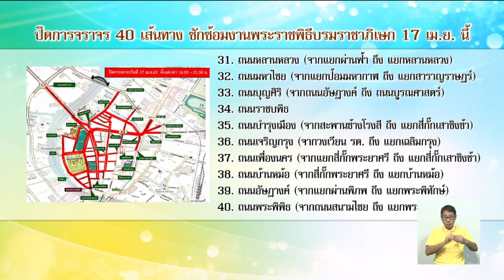แจ้งปิดจราจร 40เส้นทาง วันนี้(17 เม.ย.62) ตั้งแต่16.00-21.30 น. ซักซ้อมงานพระราชพิธีบรมราชาภิเษก